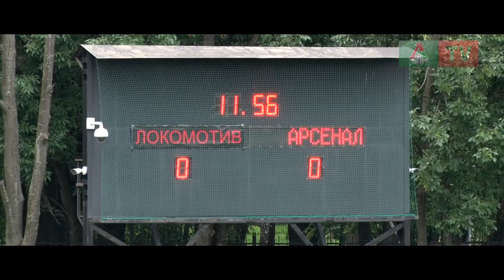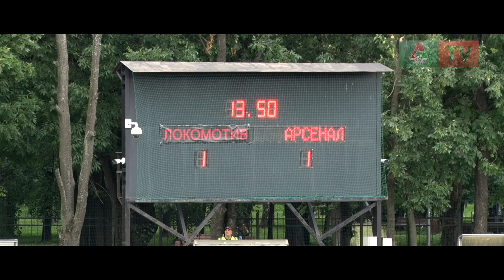«Локомотив» (мол) - «Арсенал» (мол) - 1:1. Обзор матча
Молодежная команда «Локомотива» сыграла вничью с «Арсеналом» в стартовом матче первенства России. Обзор «Локо-ТВ».

РОСГОССТРАХ Молодёжное первенство России. Первый тур
«Локомотив» (мол) – «Арсенал» (мол) – 1:1 (1:0)
Голы: Долгов, 10 (1:0). Седых, 92 (1:1)
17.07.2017